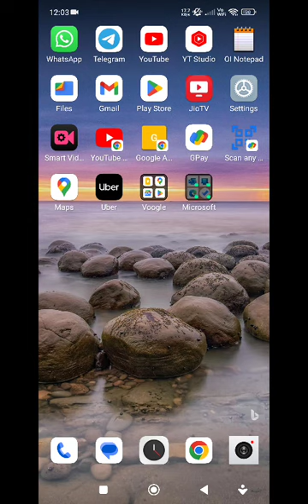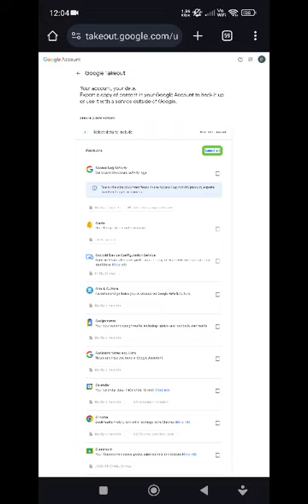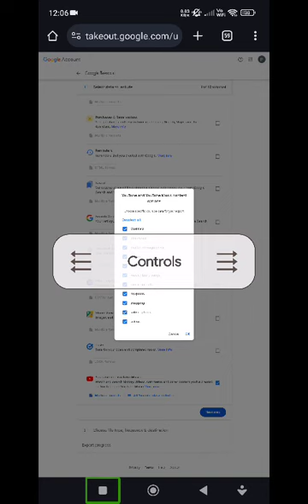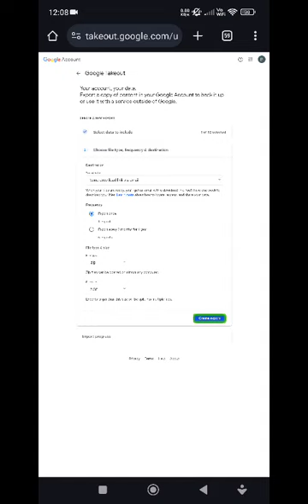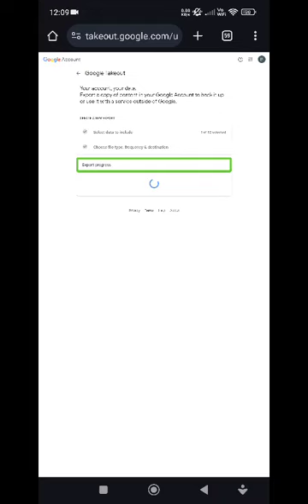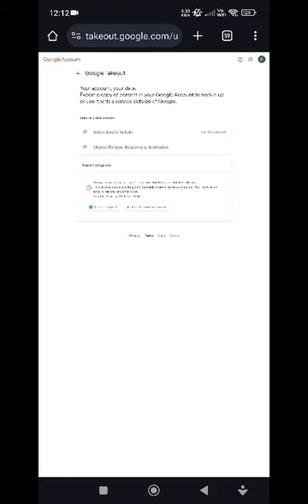most important for everyone Google take out use this service from Google useful take out feature 💯🔥🔥